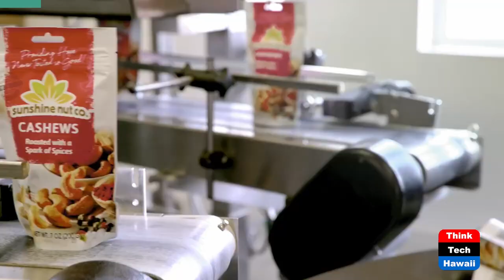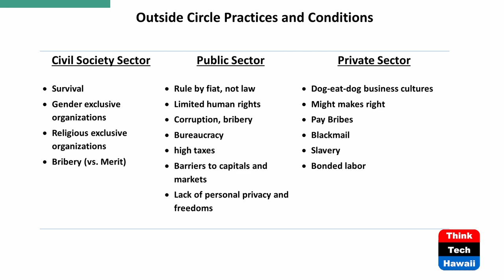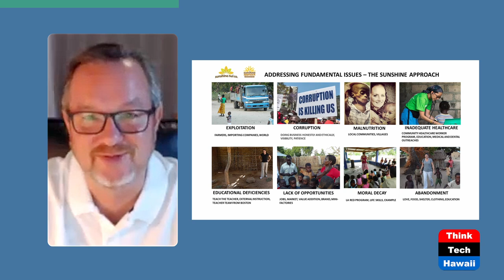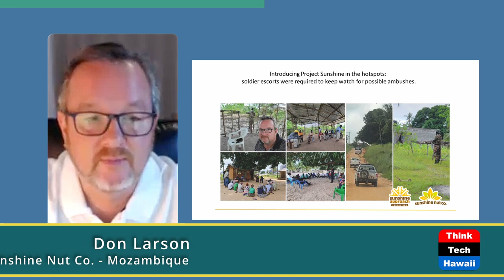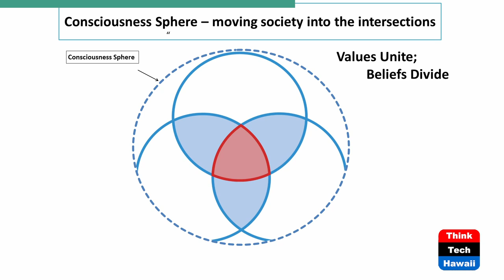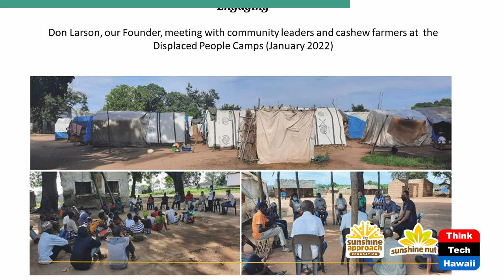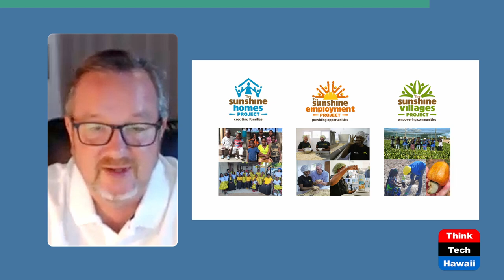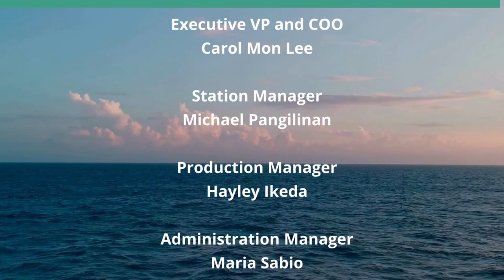Business Co-creating Peace in Africa Pt 2 (The Matrix of Peace)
The Sunshine Approach Business Model.  The host for this show is Phyllis Blees.  The guest is Don Larson.

In part 2, Don Larson, award-winning leader of Hershey Foods describes his unique multi-sector, whole-systems approach to sourcing and selling cashews from Mozambique the 'Sunshine Approach' way. We see through the lens of the Matrix of Peace Whole Systems Model of Society 'Sunshine Approach' to conscious leadership in the private and civil society sectors. He demonstrates how right action and right intention move people in a developing country into the sector-intersections of justice, prosperity, and sustainability to co-support a long-term ecosystem of societal peace in his area of influence.

We learn how to influence healthy rulemaking in the public sector; support grass-roots activism by his employees in the community to release their talent, creativity and innovation; and operate a cashew business using sustainable business practices.

Underwriters:
Michael Sklarz
The Cooke Foundation
Hawaii Energy
Hawaii Energy Policy Forum
Hawaiian Electric
Galen Ho of Immersive Worlds
Kamehameha Schools